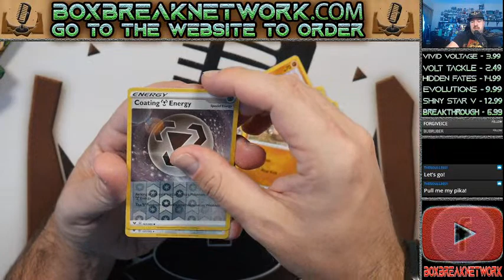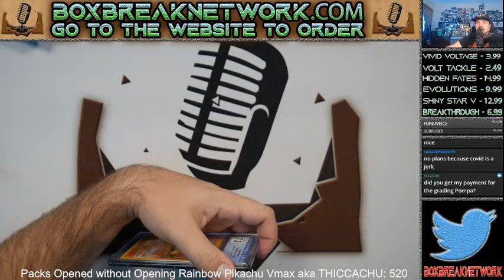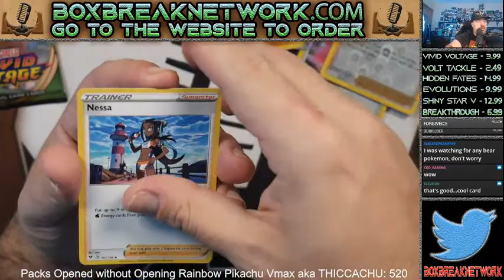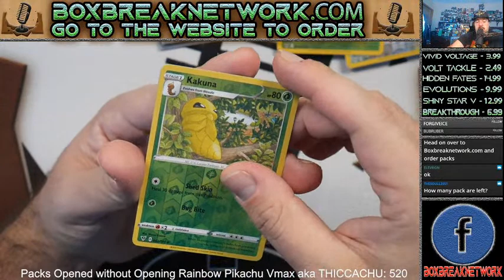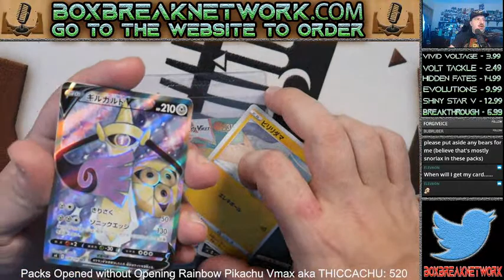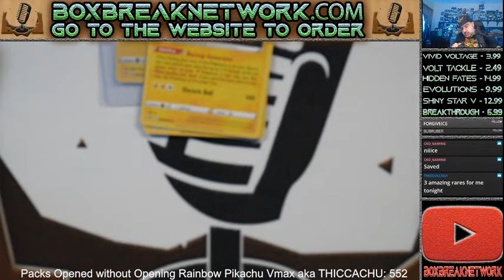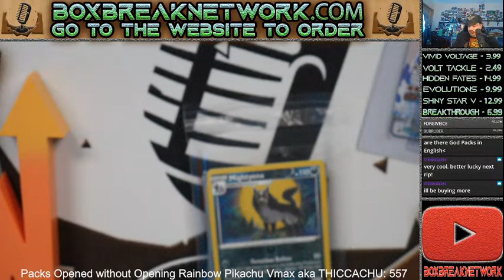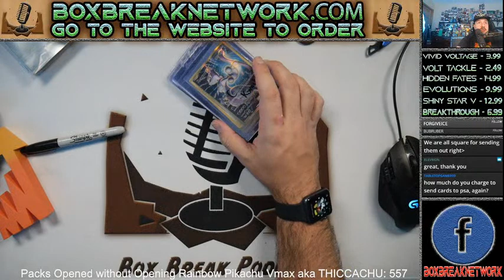HIDDEN FATES IN STOCK!!! !store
BOXBREAKNETWORK.COM TO BUY PACKS